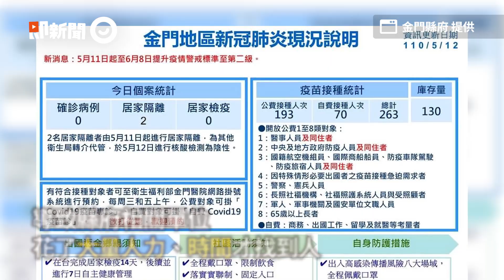「接觸者夫妻」爽遊金門還關手機神隱 衛生局擬重罰30萬｜新冠肺炎｜金門衛生局｜居家隔離